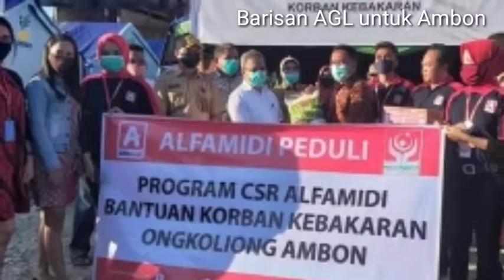Ambon Terkini! CALON WALIKOTA AMBON - ANTHONY GUSTAF LATUHERU